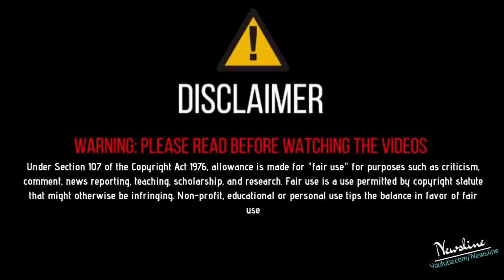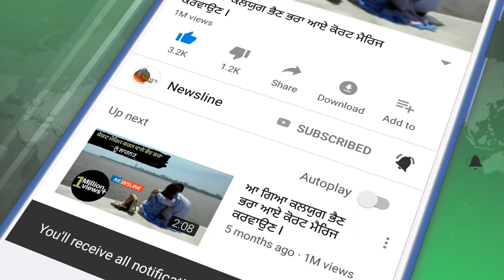ਵੱਡੀ ਖ਼ਬਰ !! Producer Dxx ਤੇ ਹੋਇਆ ਜਾਨਲੇਵਾ ਹਮਲਾ, ਲੱਖਾਂ ਸਿਧਾਣਾ ਨੂੰ ਠਹਿਰਾਇਆ ਜਿੰਮੇਵਾਰ 🔥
Producer Dxx ਤੇ ਹੋਇਆ ਜਾਨਲੇਵਾ ਹਮਲਾ, ਲੱਖਾਂ ਸਿਧਾਣਾ ਨੂੰ ਠਹਿਰਾਇਆ ਜਿੰਮੇਵਾਰ I

Newsline Team